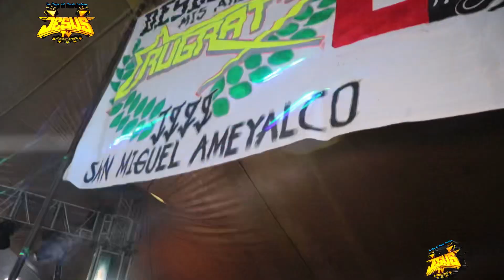💥SONIDO CÓNDOR🔥43ANIVERSARIO IXTLAHUACA EDO DE MÉX,LLENÓ IMPRESIONANTE JESÚSTV